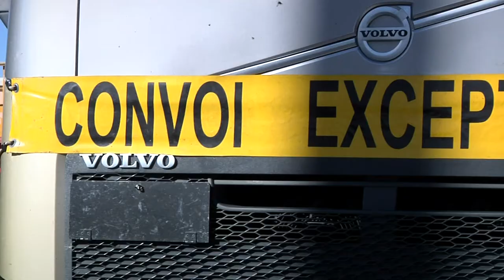Ça se tram' chez vous ! Épisode 86 - SMTC Grenoble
La pose des rails est en marche sur la ville de Saint-Égrève ! Au final 2 300 tonnes d'acier vont être "posées" sur la plateforme du futur tramway.